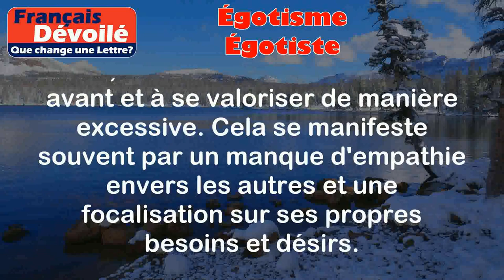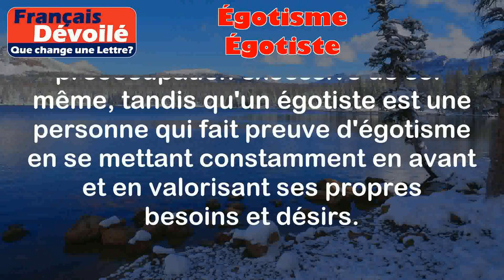Égotisme et Égotiste (Une Lettre)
Égotisme:
L'égotisme est un comportement qui se caractérise par une préoccupation excessive de soi-même, une tendance à se mettre en avant et à se valoriser de manière excessive. Cela se manifeste souvent par un manque d'empathie envers les autres et une focalisation sur ses propres besoins et désirs.

Exemples:
- Une personne égotiste est constamment en train de parler d'elle-même et de ses accomplissements, sans montrer d'intérêt pour les autres.
- Un égotiste peut également chercher à obtenir constamment l'attention des autres et à être au centre de l'attention.

Égotiste:
Un égotiste est une personne qui fait preuve d'égotisme, c'est-à-dire qu'elle a tendance à se mettre en avant et à se valoriser excessivement. C'est une personne centrée sur elle-même, qui accorde une grande importance à ses propres besoins et désirs, sans tenir compte des autres.

Exemples:
- Un égotiste peut monopoliser une conversation en parlant uniquement de lui-même, sans prêter attention aux autres personnes présentes.
- Un égotiste peut également chercher à obtenir constamment des éloges et des compliments, sans se soucier des sentiments ou des besoins des autres.

Différence:

La différence entre égotisme et égotiste réside dans le fait que l'égotisme est un comportement ou une tendance, tandis que l'égotiste est une personne qui manifeste cet égotisme. En d'autres termes, l'égotisme décrit l'attitude ou le comportement, tandis que l'égotiste décrit la personne qui adopte cet égotisme.

En résumé, l'égotisme est un comportement caractérisé par une préoccupation excessive de soi-même, tandis qu'un égotiste est une personne qui fait preuve d'égotisme en se mettant constamment en avant et en valorisant ses propres besoins et désirs.